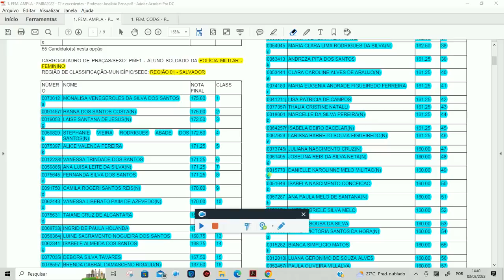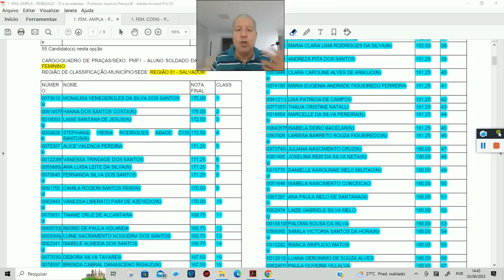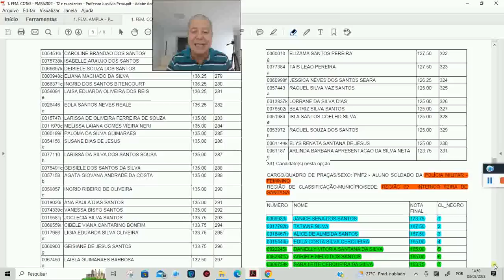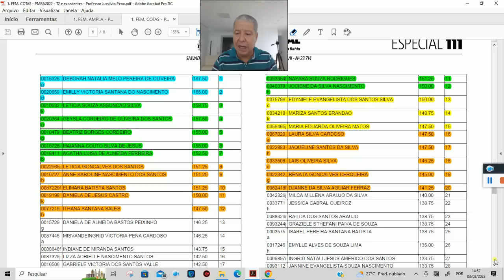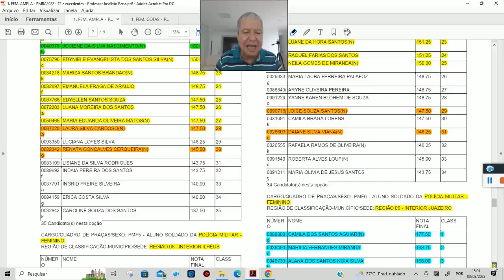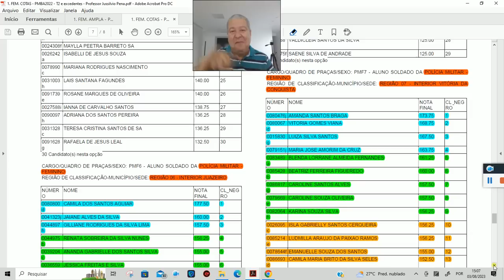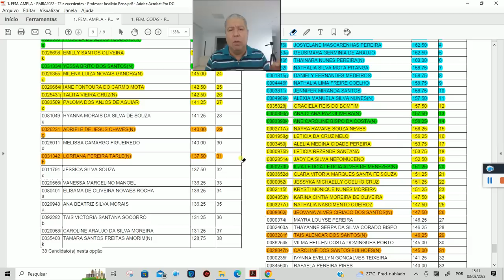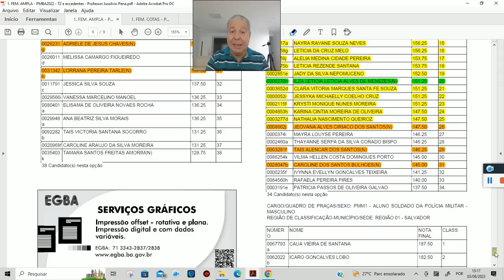Concurso Soldado PMBA/CBMBA 2022 - CONVOCAÇÃO DA T1 - Lista da T2. e Excedentes - VÍDEO CORRIGIDO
🟢 Links dos Grupos por Região para as orientações sobre os Exames Pré-admissionais e para adquirir as listas.
Clique no link da sua região.

🟢POLÍCIA MILITAR - Questões para anulação.

🟢BOMBEIRO MILITAR - Questões para anulação.

🟢 Não deixe roubarem seu sonho. CORRA ATRÁS - NÃO ACEITE CALADO

🟢 JÁ ESTAMOS MATRICULANDO PARA A TURMA ANUAL DO C.F.O. BAHIA.
      CHEGOU A HORA DE BUSCAR MAIORES DESAFIOS.

🟢 Prepare-se com os professores mais capacitados da Bahia.
       Curso EAD ou ONLINE ou PRESENCIAL
       CURSO OPÇÃO & PENAFLIX juntos pela sua aprovação.

      E SAIBA COMO PASSAR NO CONCURSO DA PMBA.
ESSE VÍDEO VAI GARANTIR A SUA APROVAÇÃO.
🟢 Muito obrigado por fazerem parte da minha vida.
Olá Guerreiro, aqui é o Professor Jussilvio Pena.
Esses dias recebi centenas de mensagens de apoio que me mostraram que existem muitas pessoas que acreditam e necessitam do meu trabalho.

Obrigado pelo seu voto de confiança e Perdoe-me por não ter vencido, mas vou montar um Exército de pessoas verdadeiras igual a você, para vencermos em 2024 e em 2026.
Logo, CLIQUE NO LINK abaixo e confirme seu apoio.
A NOSSA LUTA COMEÇA HOJE

🟢 AGORA VAMOS ESTUDAR, porque A Vida é Dura para quem é mole.

         Nos Grupos serão colocados materiais de estudo, listas de questões, análises dos editais, planejamentos de estudo, videoaulas, simulados e muita motivação.

🟢  PREPARATÓRIO  para o Concurso da PMBA.
- CURSO OPÇÃO - Presencial e EAD 100% AO VIVO
🟢  VENHA SE TORNAR UM SOLDADO OU OFICIAL  DA PM/CBM - BAHIA
* * PARA MODIFICAR A SUA VIDA "CLIQUE AQUI e SAIBA MAIS"

🟢 Novas aulas de Matemática e Raciocínio Lógico no YouTube.
      Para adquirir as listas utilizadas nas aulas, basta clicar abaixo:
      Depois de se cadastrar, clique em Banco de Dados.

Preparadas pelos melhores e mais experientes professores na área de preparação para os concursos de SD PMBA e CBMBA, CFO PMBA e CBMBA, PCBA, ...

- MATERIAL DIDÁTICO IMPRESSO (Módulos, gramática, livro de Matemática, listas extras + Material PENAFLIX em PDF.)